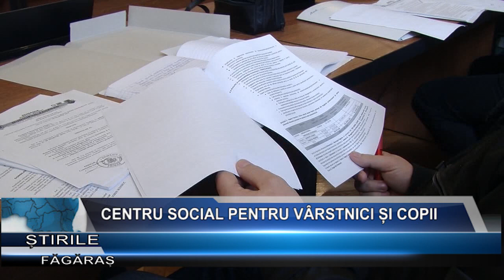Centru social pentru vârstnici si copii